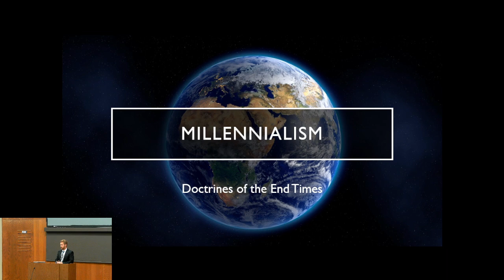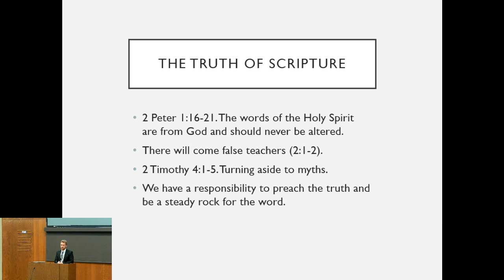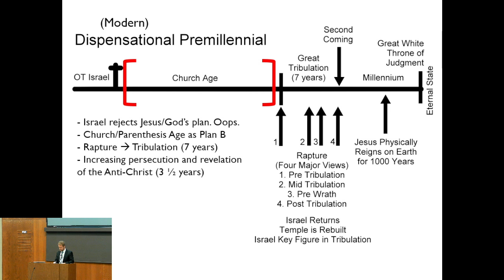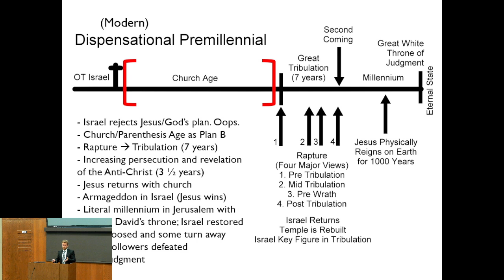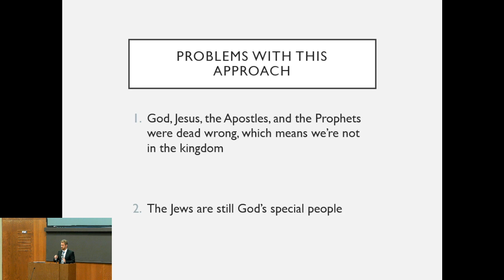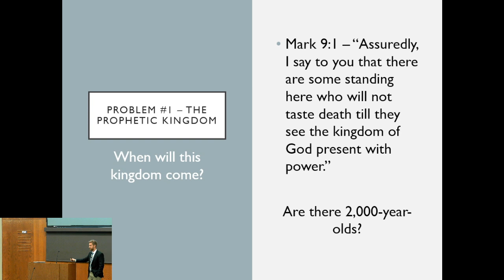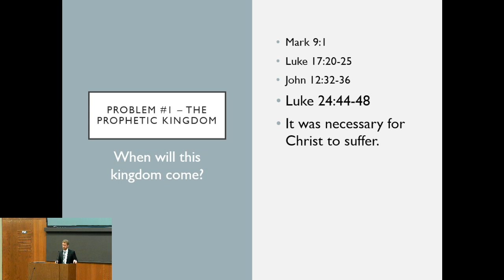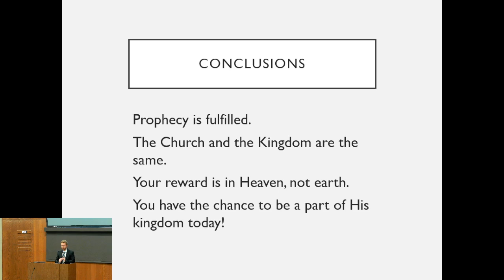Millennialism: Doctrines of the End Times